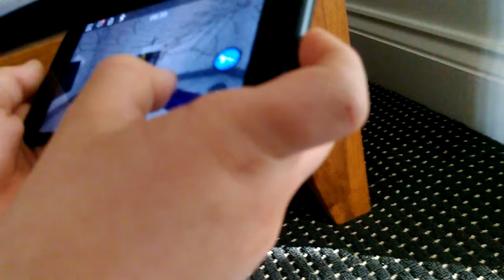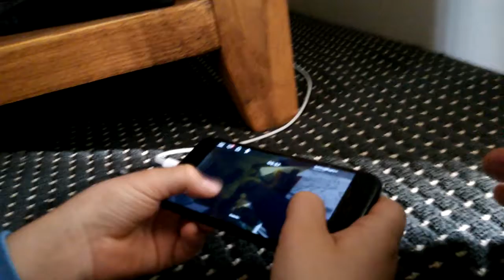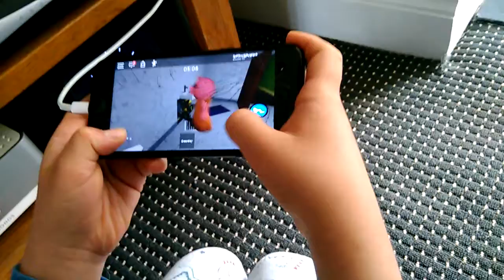Part six Roblox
Oh yea another Roblox video